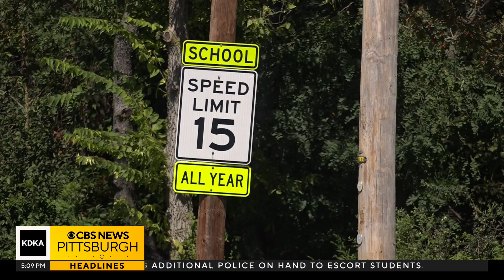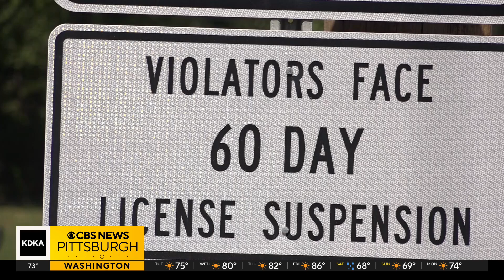New Sewickley police remind drivers to follow traffic rules with school back in session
Parents in the Freedom Area School District are not happy with people's careless driving. Police in New Sewickley Township put out a post calling on drivers to pay better attention near the schools. KDKA-TV's Chris Hoffman has more.